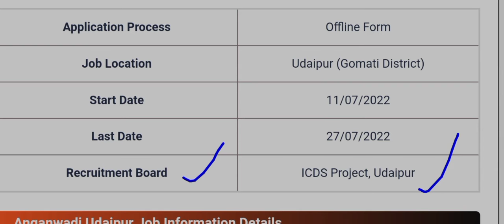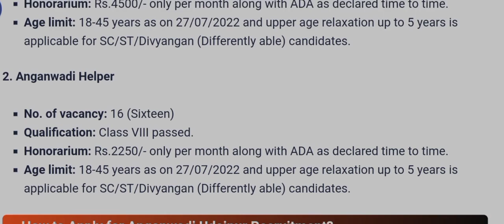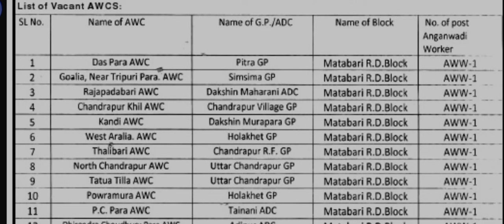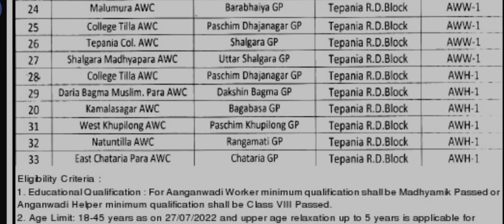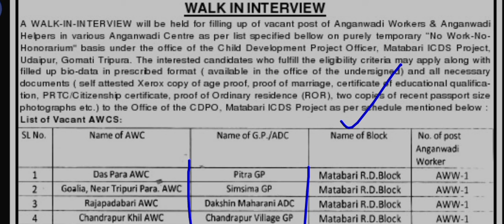ত্রিপুরা Anganwadi worker এবং Helper নিয়োগ 2022 //Udaipur under ni .Post vacancy-33